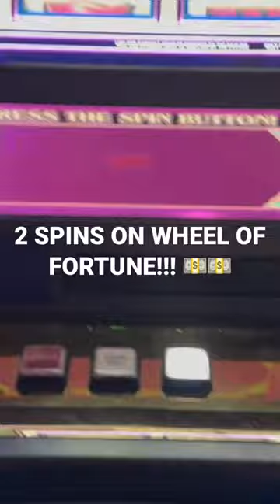2 SPINS ON $100 WHEEL OF FORTUNE!!!